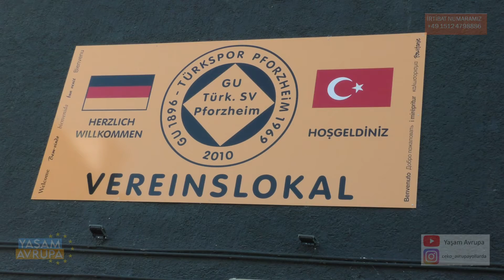GU PFORZHEİM TÜRK SPOR ŞAMPİYONLUK KUTLAMASI oyunlar eğlenceler